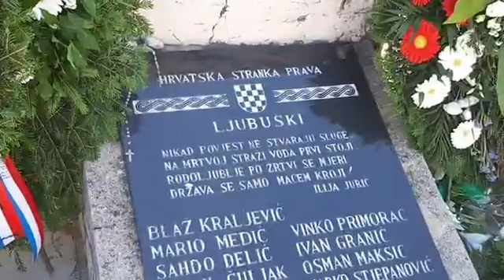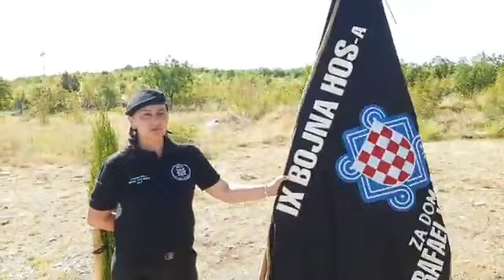MOLITVA KOD SPOMENIKA UBIJENIM HOS-ovcima 9. kolovoza 2023.